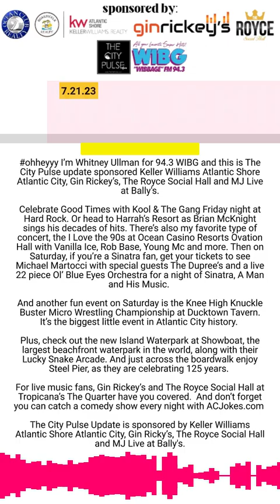The City Pulse Update Kool & The Gang | Brian McKnight | I Love the 90s | Sinatra A Man & His Music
ohheyyy I’m Whitney Ullman for 94.3 WIBG and this is The City Pulse update sponsored Keller Williams Atlantic Shore Atlantic City, Gin Rickey’s, The Royce Social Hall and MJ Live at Bally’s.

Celebrate Good Times with Kool & The Gang Friday night at Hard Rock. Or head to Harrah’s Resort as Brian McKnight sings his decades of hits. There’s also my favorite type of concert, the I Love the 90s at Ocean Casino Resorts Ovation Hall with Vanilla Ice, Rob Base, Young Mc and more. Then on Saturday, if you’re a Sinatra fan, get your tickets to see Michael Martocci with special guests The Dupree’s and a live 22 piece Ol’ Blue Eyes Orchestra for a night of Sinatra, A Man and His Music.

And another fun event on Saturday is the Knee High Knuckle Buster Micro Wrestling Championship at Ducktown Tavern. It’s the biggest little event in Atlantic City history.

Plus, check out the new Island Waterpark at Showboat, the largest beachfront waterpark in the world, along with their Lucky Snake Arcade. And just across the boardwalk enjoy Steel Pier, as they are celebrating 125 years.

For live music fans, Gin Rickey’s and The Royce Social Hall at Tropicana’s The Quarter have you covered.  And don’t forget you can catch a comedy show every night with ACJokes.com